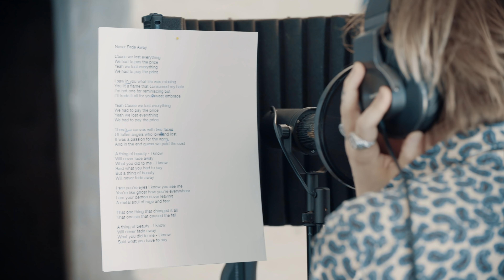Cyberpunk 2077 — Official 4K Becoming SAMURAI Trailer | The Music of Cyberpunk 2077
Go behind the scenes with CD PROJEKT RED and Refused to learn all about bringing the in-game chrome rock legends SAMURAI to life! 🎸

Cyberpunk 2077, an open-world, action-adventure story from CD PROJEKT RED, is coming to Xbox One, PS4 and PC November 19th, 2020.